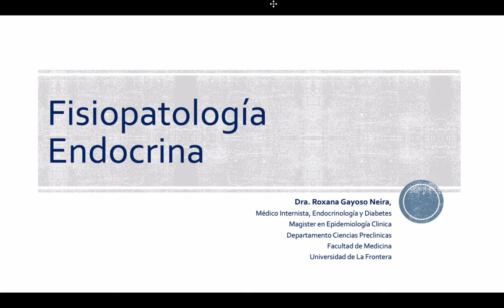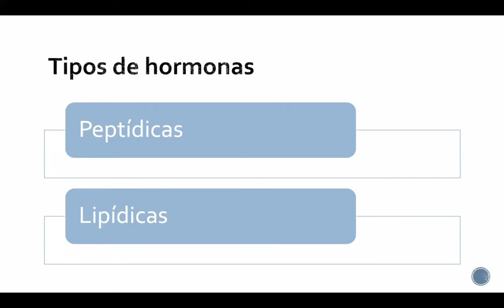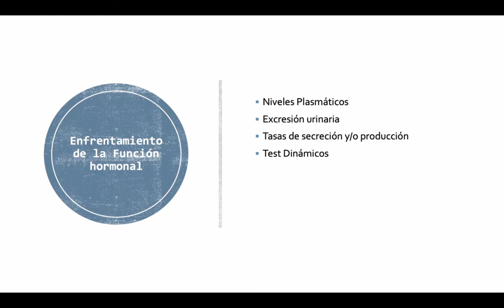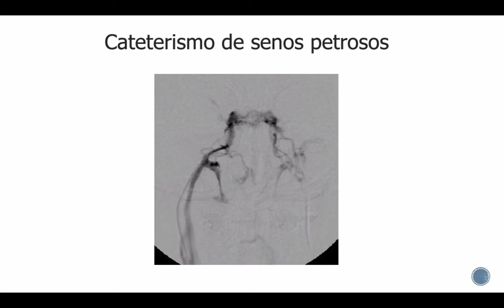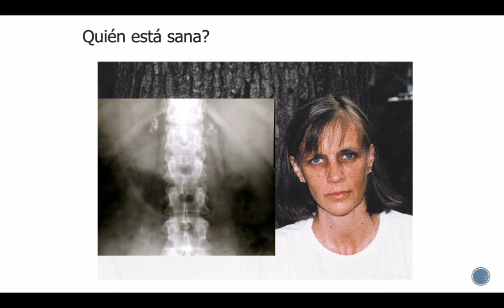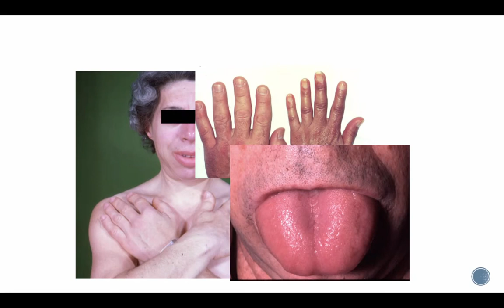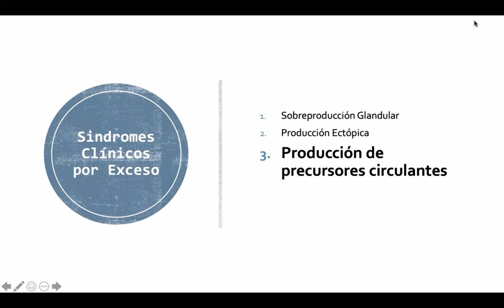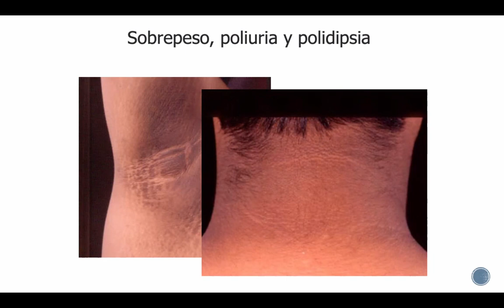Introducción a Endocrino 26-08-21